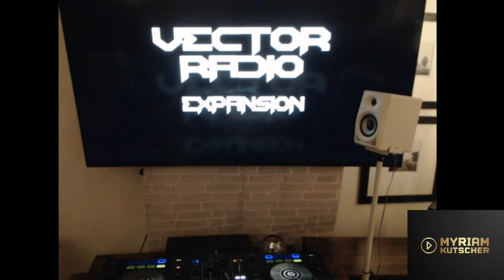MYRIAM KUTSCHER @ Vector Radio Expansion [VIDEOSET MIX 150] - 22-06-2023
Recorder Exclusive Videoset for Vector Radio !